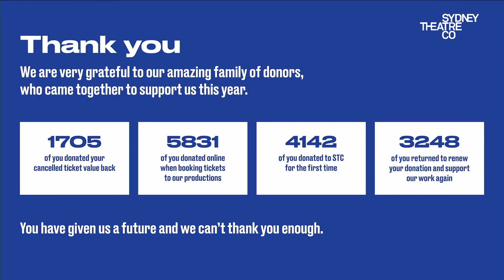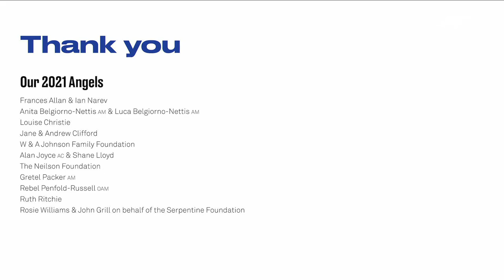2022 Act 1 Virtual Launch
LET'S GET TOGETHER! ✨ Join us right here for the virtual launch of Act 1 of our 2022 Season! Hear from Artistic Director Kip Williams and some special guests on what's in store.